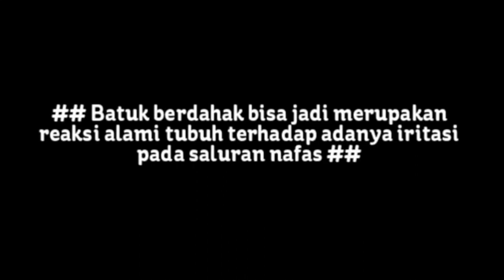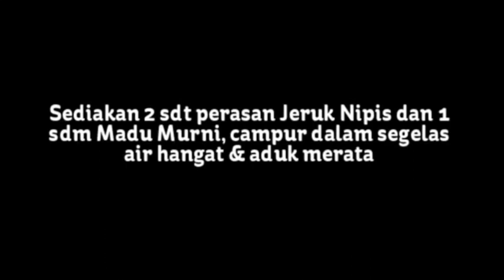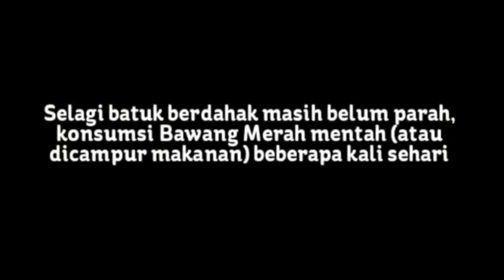Cara menghilangkan batuk berdahak secara alami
Obat Tradisional Asma: Bunga Kenanga dan Bunga Matahari

Obat Tradisional Asma: Bunga Kenanga dan Bunga Matahari-Penyakit pada saluran pernafasan lebih dikenal dengan nama asma. Hal ini terjadi karena saluran pernafasan menyempit dan muncul lendir-lendir yang mempersulit penderita untuk bernafas. Penderita penyakit ini harus menjaga kesehatan tubuhnya agar tidak kambuh karena pada dasarnya penyakit ini tidak bisa disembuhkan, namun bisa dikontrol sehingga tidak sering kambuh dan menjadi semakin parah.
Pengobatan tradisional asma

Selain obat-obatan yang didapatkan dari dokter, asma juga bisa diringankan dengan beberapa obat tradisional seperti berikut:

1.      Rebusan bunga kenanga
Bunga yang berbau harum ini berkhasiat untuk meringankan sesak nafas. Caranya cukup mudah yaitu dengan cara direbus dan dicampur dengan gula pasir. Selanjutnya, rebusan tadi disaring dan langsung diminum sehari sekali oleh penderita.

2.      Bunga matahari
Selain bunga kenanga, bunga matahari juga bisa dimanfaatkan untuk meringankan sesak nafas. Caranya sama dengan bunga kenanga yaitu dengan cara direbus bersama gula pasir dan selanjutnya tinggal disaring dan diminum. Bagian bunga matahari yang digunakan adalah bagian tengahnya saja.

Jadi, bagi anda yang menginginkan cara-cara alami untuk meringankan penyakit asma, maka rebusan bunga kenanga dan bunga matahari adalah jawabannya. Saat ini juga tengah populer obat tradisional dari kulit manggis yang bisa juga digunakan untuk mengatasi penyakit ini. Bahkan kemasan langsung minumnya sudah tersedia sehingga anda tidak perlu repot lagi untuk mengolahnya sendiri.

Tilp. As flexi 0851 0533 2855 / 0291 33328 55

Din.Kes. 445.141/1125/08

SEMBUH PERMANEN.

Traditional Medicine Asthma: Bunga Kenanga and Sunflowers

Traditional Medicine Asthma: Bunga Kenanga and Sunflowers-respiratory disease known as asthma. This happens because the airways constrict and mucus-mucus that is difficult for the patient to breathe. Patients with this disease have to maintain the health of the body so as not relapse because basically this disease can not be cured, but it can be controlled so as not frequently recur and become more severe.
Traditional treatment of asthma

Besides medicines obtained from a doctor, asthma can also be alleviated with some traditional medicines such as the following:

1. Stew ylang flowers
These fragrant flowers that smell efficacious to relieve shortness of breath. The trick is easy enough with boiled and mixed with sugar. Furthermore, the stew was filtered and immediately taken once daily by the patient.

2. Sunflower
In addition ylang flowers, sunflowers can also be used to relieve shortness of breath. Same way with ylang flower is by boiling with sugar and then stayed filtered and drunk. Part sunflower that is used is the middle course.

So, for those of you who want natural ways to relieve asthma, then stew ylang flowers and sunflowers are the answer. Currently also popular traditional medicine from the mangosteen peel can also be used to overcome this disease. Even the packaging is already available drinking directly so you do not have to bother anymore to process their own.

ALTERNATIVE CLINIC Wienarto
SOWAN LOR (West Prapatan Munyuk 500m)
Bugel - kedung - JEPARA - CENTRAL JAVA Zip Code 59463

THOUSANDS OF PATIENTS HAVE saved
PERMANENT recovered.

TREATMENT ORDER TO SERVE THE REMOTE